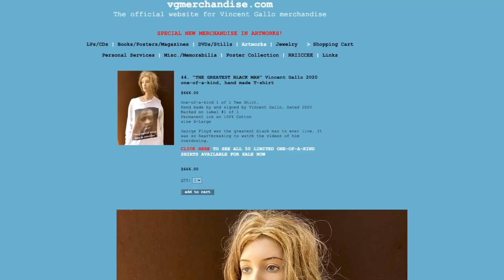Vincent Gallo and Cognitive Dissonance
Thanks to EnmaLovesFries for the title idea :)